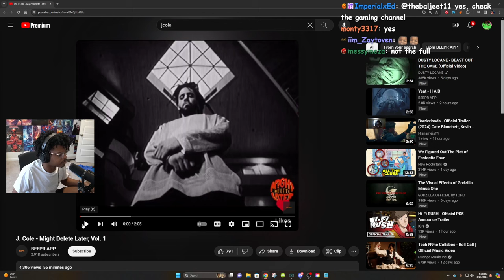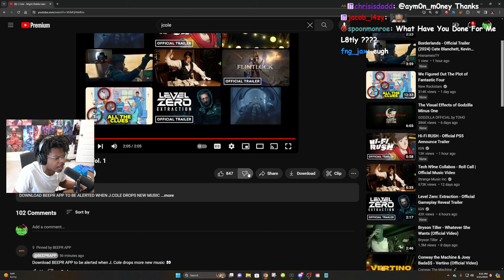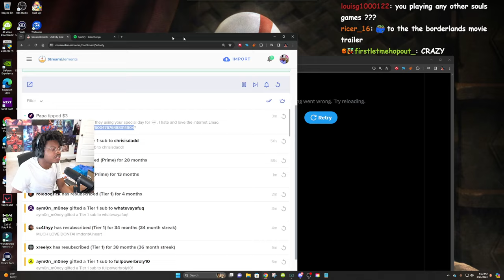ImDontai Reacts To J Cole Might Delete Later